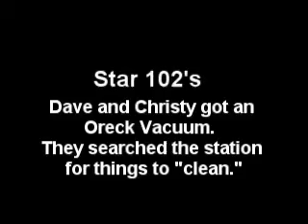Star 102's Dave and Christy play with an Oreck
Star 102's Dave and Christy got a hold of an Oreck vacuum and spent the morning seeing what it will or won't "clean" including nails.  Star 102, Kansas City's Lite Rock with 6 in a row while you work.